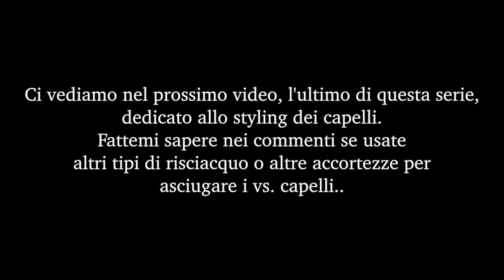Combatti il CRESPO con il RISCIACQUO & L'ASCIUGATURA perfetti! || Bellezza Consapevole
Possiamo combattere il crespo anche effettuando un risciacquo e un'asciugatura "da manuale".. Scopri nel video di questa settimana tutte le mie dritte e sentiti libera di aggiungere nei commenti qualsiasi altro accorgimento tu stia usando e che i tuoi capelli amano. Non esitare a condividere anche la tua haircare routine. Sicuramente tornerà utile a qualcuno. ❤️

→Spazzola TEK rettangolare grande dente corto in legno naturale
Spazzola capelli in legno

Vlogging Camera:
Sony Rx100
Fotocamera Compatta: